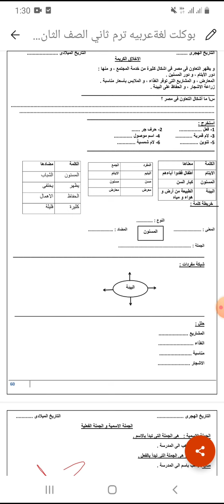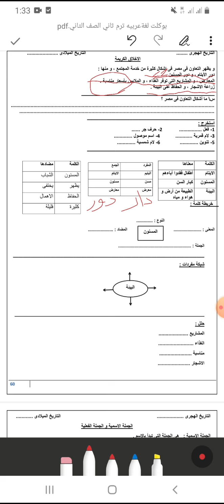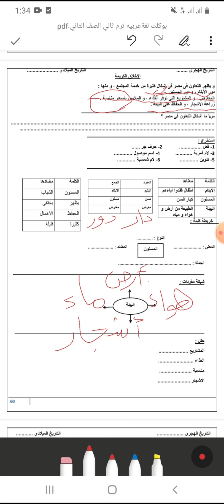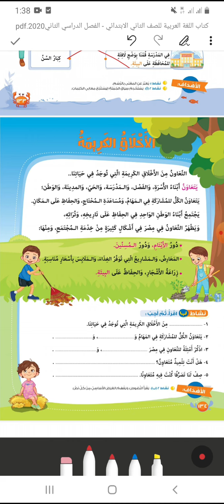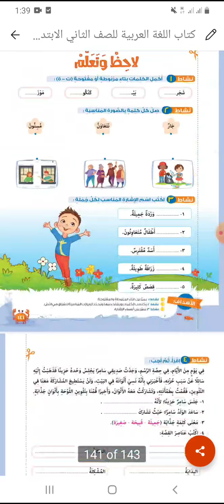لغة عربية الصف الثانى الابتدائى .. 2c